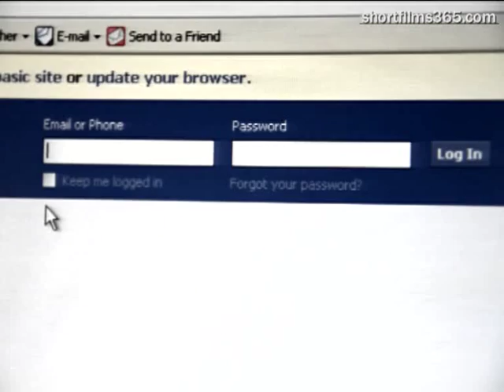Goruchutlu... Oka Mukesh Katha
a telugu funny shortfilm Goruchutlu... Oka Mukesh Katha.. (spoof of Cancer Add advertised in Movie Theatres)
a film by Shortfilms365..
cast: Sunny Rattann, AnoopDimpu..
D.O.P: AnoopDimpu
edited by Sam Jo